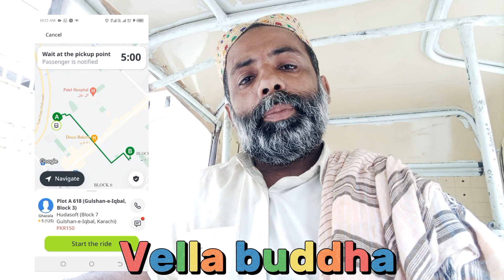indriver se Aaj Maine Raksha se 2800 kama leyi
vella Buddha day15